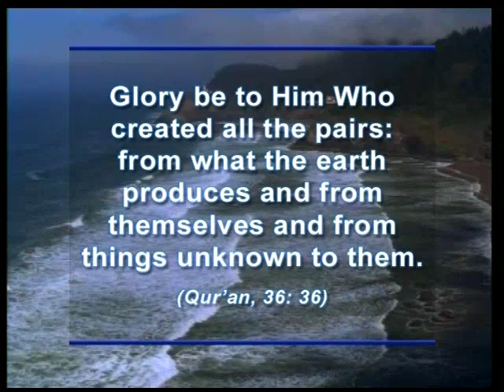Defence tactics and hunting in deep sea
From "The mystery of the deep" documentary